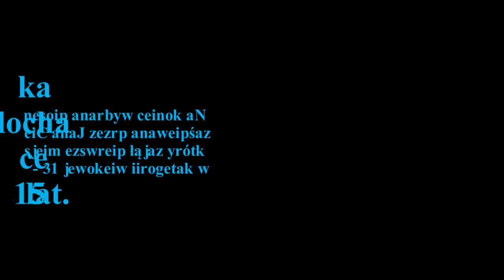I KONKURS WOKALNY - SCENA DLA CIEBIE 2015